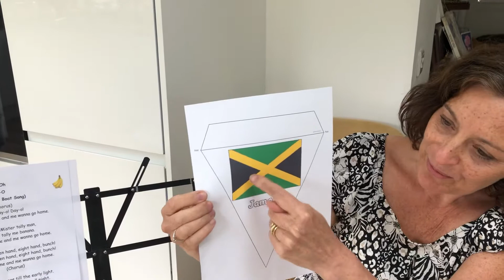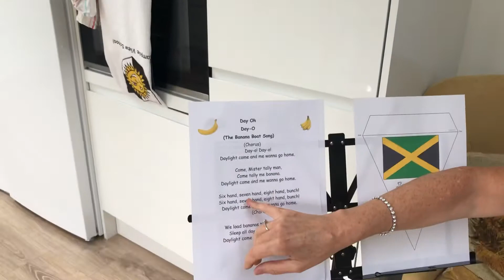Music Time from the Caribbean